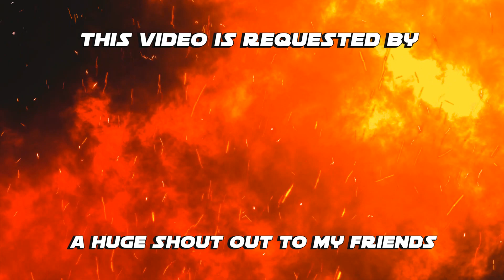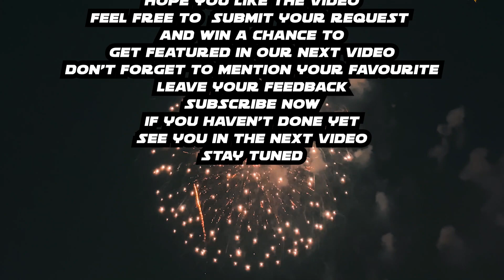Off The Road Typhoon vs Gepard Rally Car Epic Battle OTR | Android New Gameplay Infinite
Hi there
here I used to upload my gaming videos, I am a game lover and I used to make videos of playing new games on android mobiles and PC. If you want to stay updated with new hot android \ pc games  this might be the perfect channel for you.